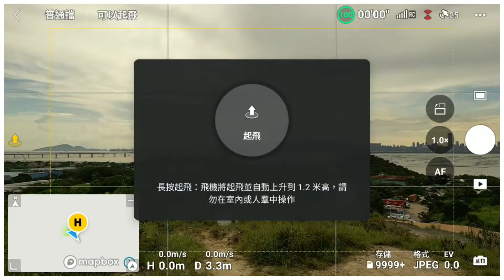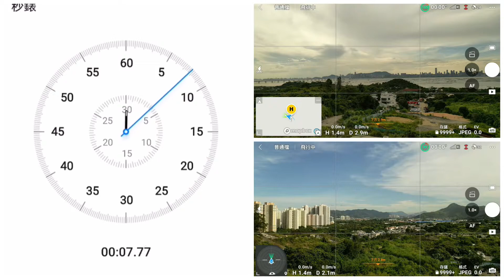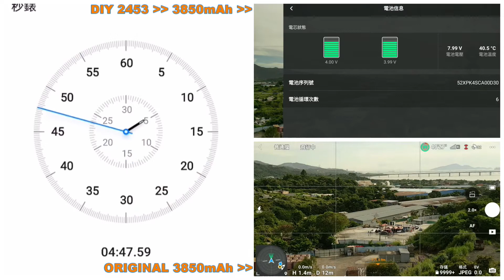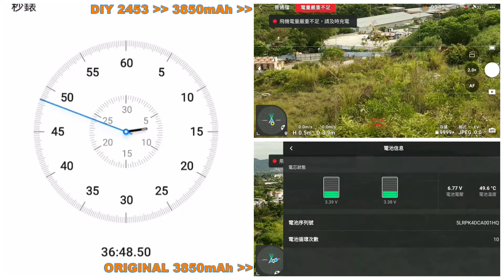MINI3pro 2453 改 3850mAh 細電改大電, 戶外飛行時間39分鐘